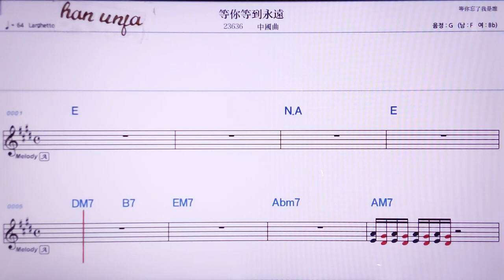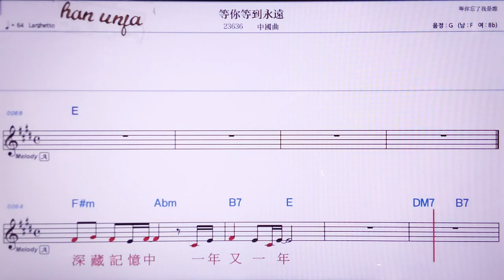💖덩니덩따오융위앤/중국 곡 👍MR,노래방, 악보, 코드,Karaoke With Sheet Music